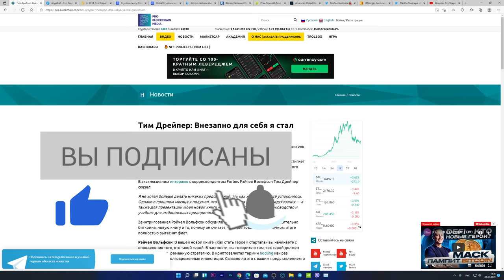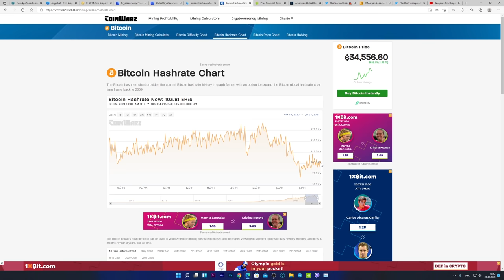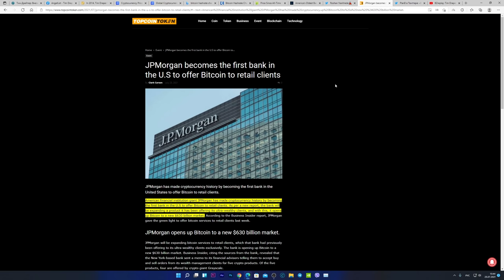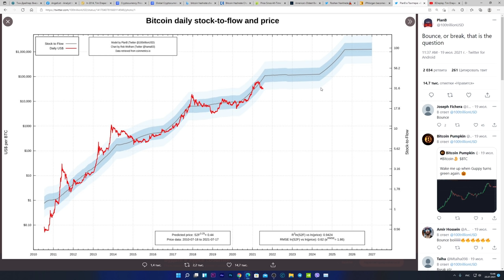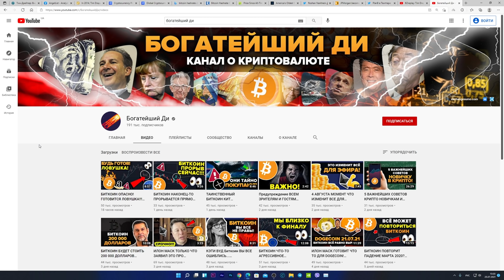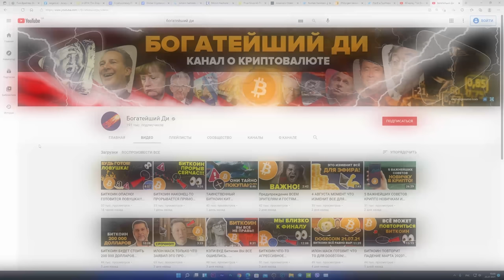ТРЕЙДЕР, ПРЕДСКАЗАВШИЙ ВЗРЫВ БИТКОИНА И КРИПТОВАЛЮТ В 2017, ДАЛ НОВЫЙ СИГНАЛ! [Осталось 18 месяцев]